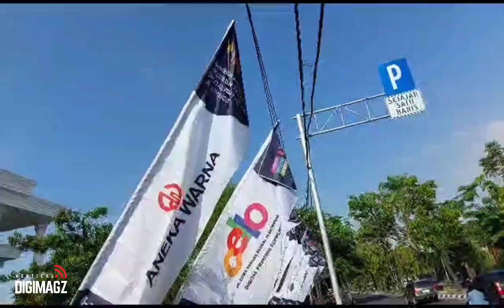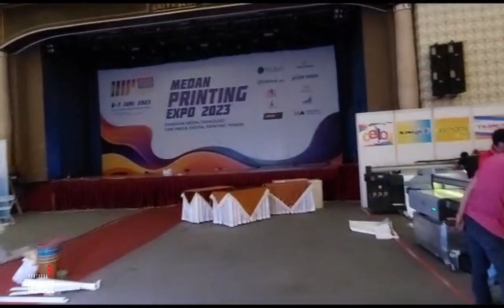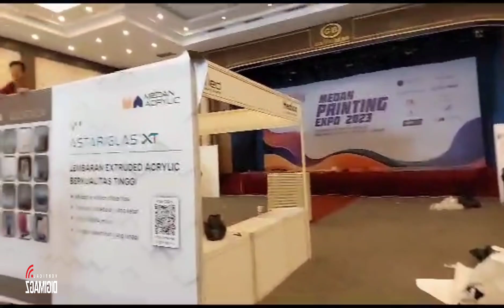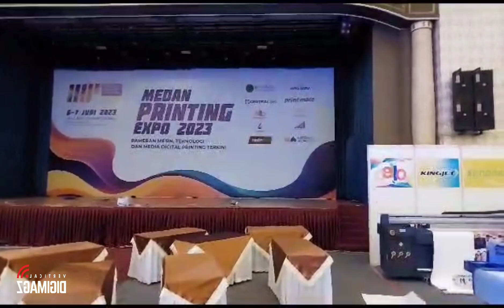Medan Printing Expo | Persiapan untuk perhelatan MPE 2023 di Griya Benn Medan!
Bersiaplah Kota Medan!